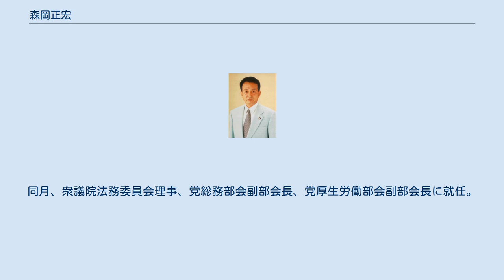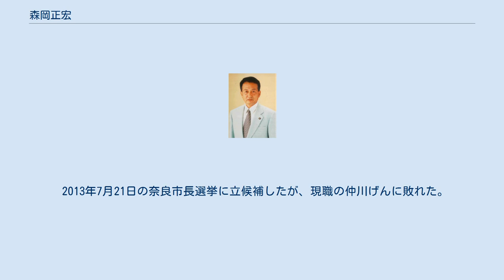森岡正宏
森岡 正宏（もりおか まさひろ、1943年1月29日 - ）は、日本の政治家、元衆議院議員（2期）。
厚生労働大臣政務官、衆議院厚生労働委員会委員などを歴任。
日本の領土を守るため行動する議員連盟会長。
学校法人奈良大学評議員。
 奈良県立奈良高等学校を経て、1966年に同志社大学経済学部を卒業。
浅沼組大阪本店に6年半勤務した後、1973年1月から、当時の衆議院議員奥野誠亮の秘書となる。
1980年7月から翌年11月まで、法務大臣秘書官。
1987年11月から翌年5月まで、国土庁長官秘書官。
 1996年10月、自民党の新人候補として第41回衆議院議員総選挙に奈良1区から出馬したが、新進党現職だった高市早苗に敗北し、比例復活もならず、落選。
2000年6月の第42回衆議院議員総選挙で、民主党の新人候補・馬淵澄夫を破り、初当選。
2001年5月から翌年9月まで、党副幹事長を務める。
 2003年11月の第43回衆議院議員総選挙では、前回から高市早苗とコスタリカ方式をとっていたために、比例近畿ブロックから出馬し、当選。
同月、衆議院法務委員会理事、党総務部会副部会長、党厚生労働部会副部会長に就任。
2004年9月から厚生労働大臣政務官。
 2005年5月に、A級戦犯、極東国際軍事裁判について裁判そのものを疑問視する発言をしたため、他の政治家やマスメディアから批判を浴びる。
「極東国際軍事裁判（東京裁判）は平和や人道に関する罪を勝手に作った一方的な裁判だ。A級戦犯でありながら首相になったり、外相になった方もいる。遺族には年金をもらっていただいており、日本国内ではA級戦犯は罪人ではない」 と述べた他、中国に関して「日本は戦後60年間戦争したことはない。中国は少なくとも4回以上戦争したことを言うべきだ」などと述べた。
 2005年7月5日、郵政民営化法案の衆議院本会議で反対票を投じたため、滝実法務副大臣、能勢和子環境大事政務官、衛藤晟一厚生労働省副大臣と共に、政務官更迭の処分を受けた。
このため、2005年9月11日の第44回衆議院議員総選挙では、自民党の公認を得られずに無所属で出馬し、当選した馬淵澄夫、復活当選した鍵田忠兵衛に続く3位で落選。
 2007年1月、次回の第45回衆議院議員総選挙に、前回と同じ奈良1区から出馬することを表明。
当時、現職であった鍵田忠兵衛・前奈良市長が党支部長に就任していたため、前回に続く分裂選挙になる懸念も生じた。
しかし、鍵田が2009年6月の奈良市長選に出馬することを表明し、議員辞職したことで分裂は回避され、5月28日付で森岡の復党が認められた。
なお、2006年に「造反組」議員が復党した際には、郵政民営化の実現を目指す誓約書の提出を求められたが、森岡の復党に際しては、特に提出は求められなかった。
 2009年8月30日に投票が行われた第45回衆議院議員総選挙では、奈良1区から自民党公認で立候補したが、三度目の対決となった馬淵澄夫にダブルスコアに近い大差で惨敗、惜敗率が低かったため、重複立候補していた比例近畿ブロックでの復活当選もならなかった。
 2009年12月13日、次期衆議院選挙には出馬せず、政界引退を表明。
 2013年7月21日の奈良市長選挙に立候補したが、現職の仲川げんに敗れた。